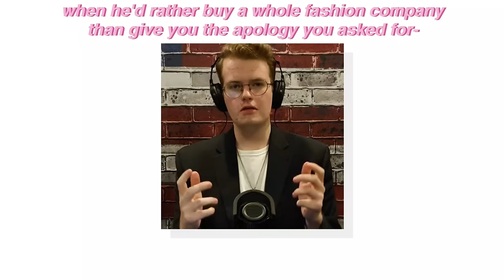the 365 Days movies just keep getting WORSE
this movie was so bad i had no choice but to enjoy it

movie: 365 days: this day (2022)